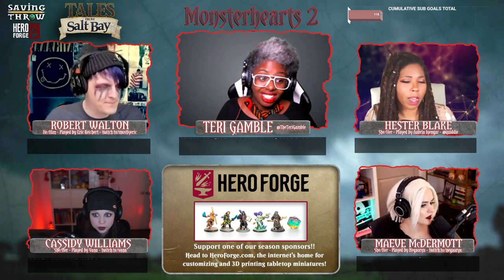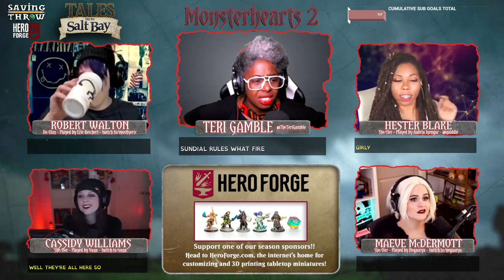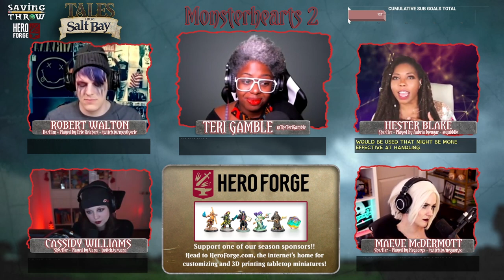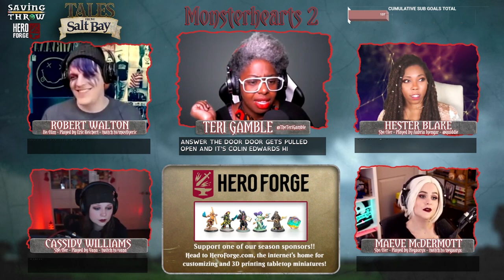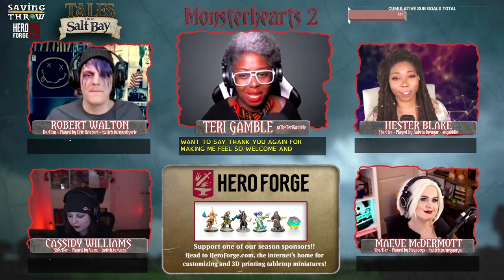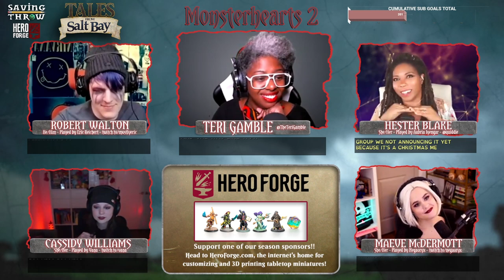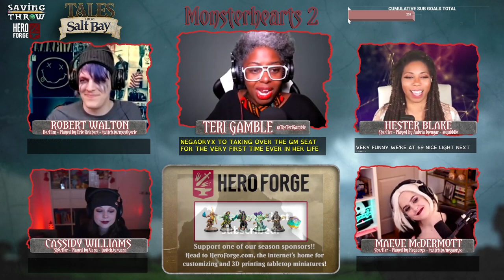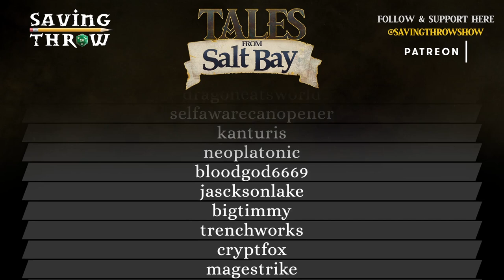Monsterhearts - Tales from Salt Bay - Part One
Teri runs the gang through a Monsterhearts 2 one-shot!

Produced by:
Dom Zook
Eric Reichert